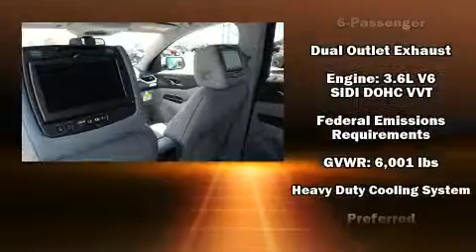2017 GMC Acadia SLT-1 in Columbus, GA 31904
Rivertown Buick GMC
1661 Whittlesey Road
in Columbus, GA 31904

Introducing the 2017 GMC Acadia. Under the hood you'll find a 6 cylinder engine with more than 300 horsepower, providing a smooth and predictable driving experience. Well tuned suspension and stability control deliver a spirited, yet composed, ride and drive Comfort and convenience were prioritized within, evidenced by amenities such as: a built-in garage door transmitter, a power seat, power door mirrors and heated door mirrors, lane departure warning, power windows, a trailer hitch, and a blind spot monitoring system. Features such as automatic climate control and leather upholstery prove that economical transportation does not need to be sparsely equipped. Third row seats provide an even greater maximum passenger capacity. Audio features include an AM/FM radio, steering wheel mounted audio controls, and 8 speakers, providing excellent sound throughout the cabin. Rear LCD monitors provide entertainment that your passengers will appreciate no matter how far the drive. Safety equipment has been integrated throughout, including: dual front impact airbags, front SIDE impact airbags, traction control, brake assist, a panic alarm, onStar, and 4 wheel disc brakes with ABS. We'd also be happy to help you arrange financing for your vehicle. Stop by our dealership or give us a call for more information.